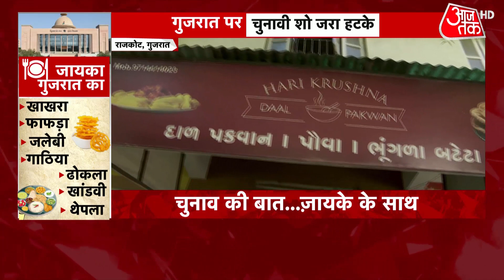Gujarat Election: जायके के साथ...गुजरात चुनाव की बात! नेहा बाथम के साथ देखें लंच ब्रेक | AAP Vs BJP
Gujarat Election 2022: To retain the power for 27 years, BJP's vigorous campaign is going on. In a way, PM Modi is leading the entire BJP campaign. Yesterday, PM Modi did a 27-kilometer-long roadshow in Surat. It was clearly visible from the crowd gathered in the road show that the magic of PM Modi is intact.